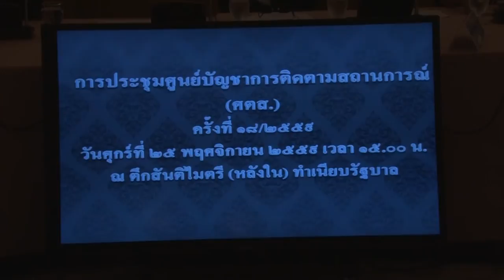นายสุวพันธุ์ ตันยุวรรธนะรัฐมนตรีประจำสำนักนายกรัฐมนตรีเป็นประธานการประชุมศตส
รัฐมนตรีประจำสำนักนายกรัฐมนตรี (นายสุวพันธุ์ ตันยุวรรธนะ) เป็นประธานการประชุมคณะกรรมการศูนย์บัญชาการติดตามสถานการณ์ (ศตส.)
ณ ตึกสันติไมตรี (หลังใน) ทำเนียบรัฐบาล
๒๕ พฤศจิกายน ๒๕๕๙